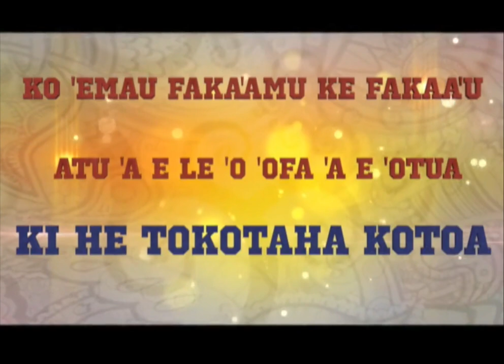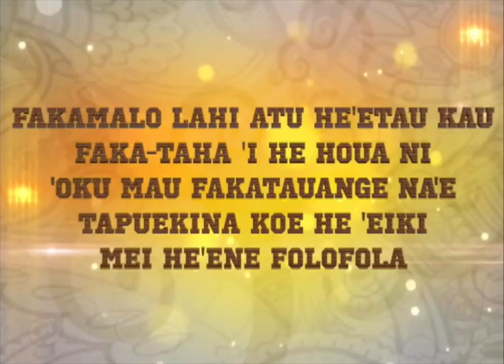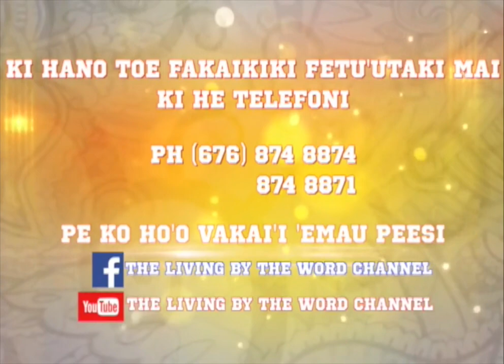Siasi Mouiaki a e Folofola AOG Houameklikao, Rev. Vili Hefa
Malanga : Faifekau Sovea Lauaki
Ka koe Loto Mafesi pe e Fakamo'ui
Pro 4